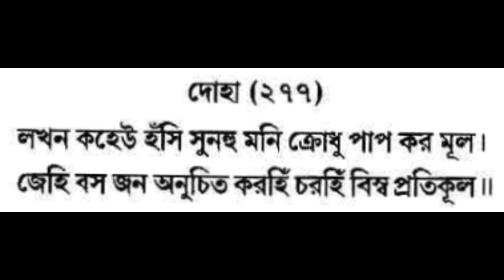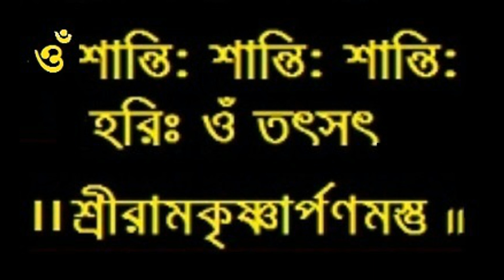Shri Ramcharitmanas - 279 I Balakanda Part - 279 Soratha -277 I Baranagar Ramakrishna Mission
শ্রীরামচরিতমানস -২৭৯ বালকাণ্ড পর্ব - ২৭৯। সোরঠা - ২৭৭ । ভক্তবৃন্দ বরানগর রামকৃষ্ণ মিশন৪